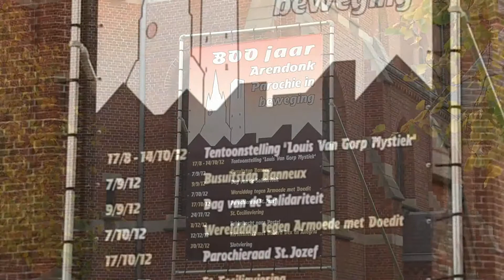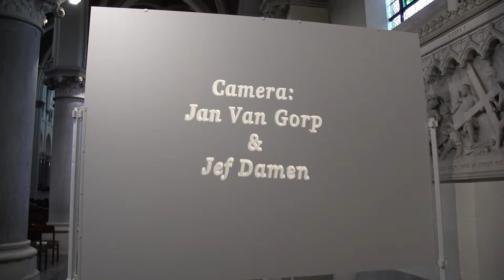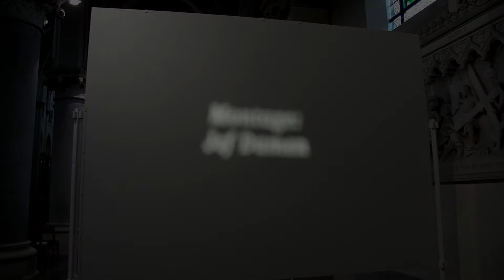Expo Louis Van Gorp (Filmgala 2013)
Elke Arendonkenaar, met een beetje kultuur in 't lijf, moet kunstenaar Louis van Gorp kennen. Toch niet, ... dan laat Jef U nu meegenieten van zijn kunstwerken. Een overzicht.